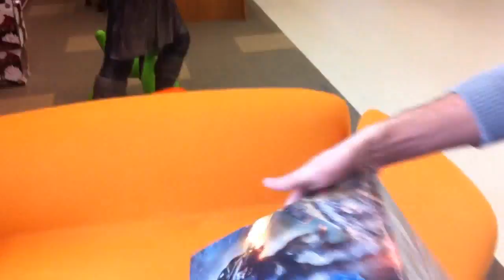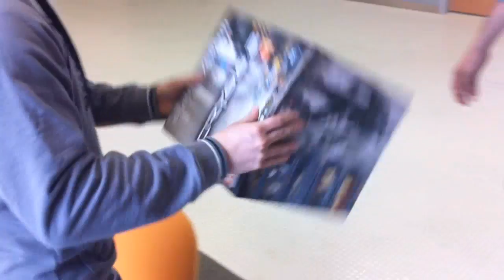Crysis 2 - Slosování soutěže o cestu do New Yorku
Česká základna společnosti EA si připravila pro hráče a fanoušky futuristické FPS pecky Crysis 2 dlouhodobou soutěž, jejímž vrcholem byla cesta do New Yorku, v USA.

Vítězem se po netradičním slosování stal Filip Ž. z Prahy, který vyhrál v soboji deseti soutěžících! Filipovi gratulujeme!